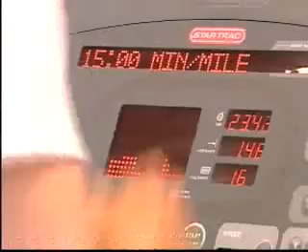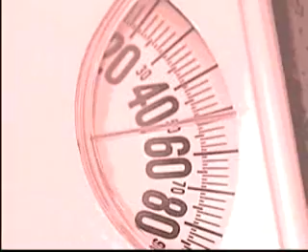LOW CARB V LOW FAT DIETS